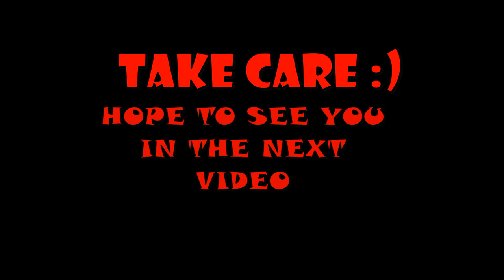FNAF Security Breach(1): PARTY TIME!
Being young sucks, especially when your alone with a bunch of animatronics that wanna kill you. Luckily you got an ally...but for how long? Things are changing, and while they do...we need to escape! LETS GO!

LETS GO HAVE SOME FUN :D